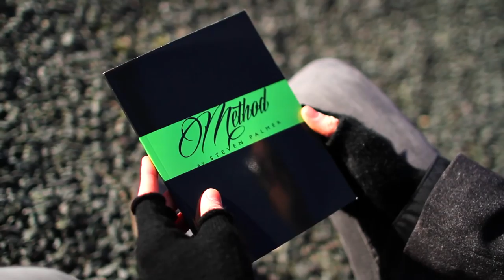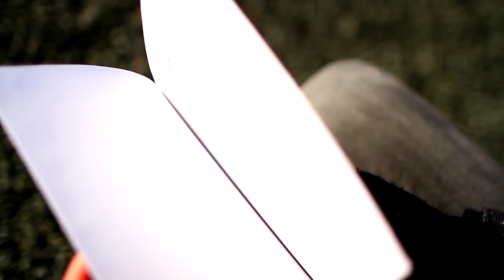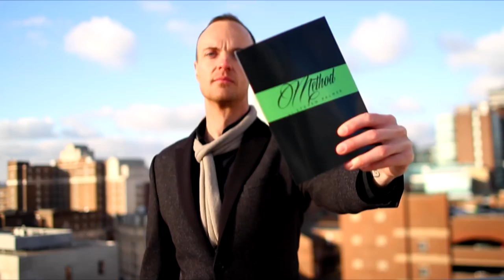Behind the scenes : Method by Steven Palmer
Method is a collection of close-up professional performance pieces of mentalism from underground thought-reader Steven Palmer.

This powerful book is loaded with direct, logical and hard-hitting real-world mind-reading that requires minimal work but provided a powerful impact.